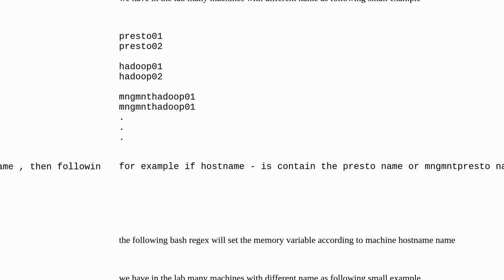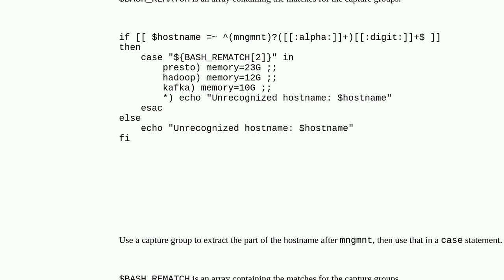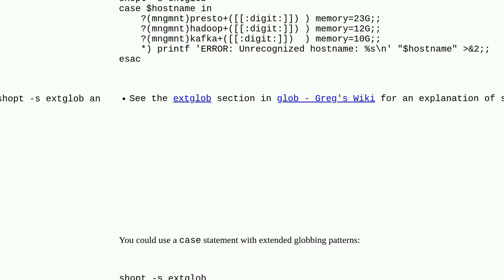How can I cleanly do a lookup of a value with a substring extracted from a hostname in bash?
A special thanks goes out to the community

  linux lookup hostname case bash